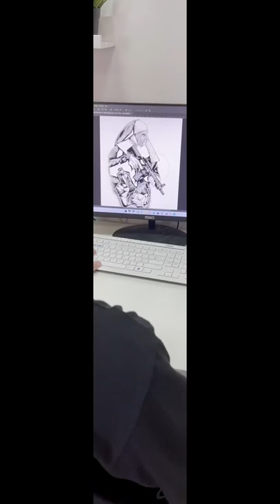nun mask tattoo (from “the town “ movie )